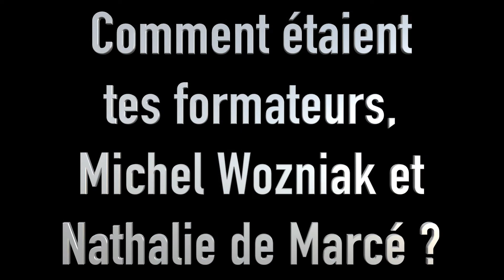Témoignage de Nabil Samni pour la formation de Praticien NLP (PNL) Bandler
Nabil Samni, formateur et conférencier, nous parle de son expérience de la formation de Praticien NLP (PNL) avec Michel Wozniak et Nathalie de Marcé.

Découvrez nos formations certifiées et certifiantes Richard Bandler, co-créateur de la NLP (PNL) :

🏆 𝗤𝗨𝗜 𝗦𝗨𝗜𝗦-𝗝𝗘
Je suis Michel Wozniak, expert en pensée stratégique. Je vous transmets au travers de mes vidéos des stratégies efficaces, que j’ai personnellement utilisées pour me dépasser au quotidien.